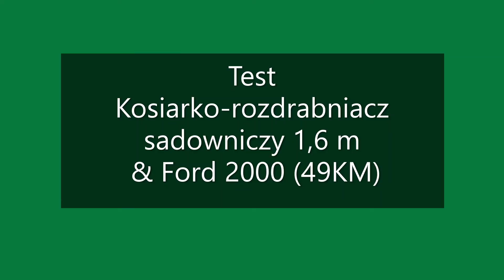Kosiarka sadownicza 1,6 SELMAR